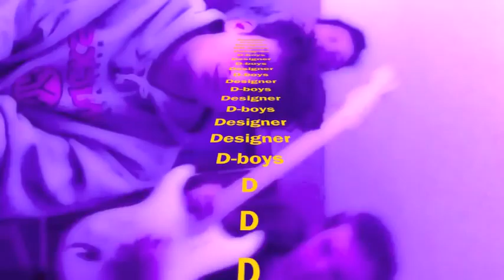DESIGNER - DEER POINT (OFFICIAL)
out on BUFU Records now!